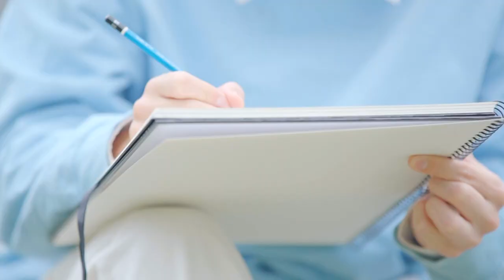唯一已知存在生命的天體 盎然的生機讓人感受溫暖 [ 地球 Earth ] ｜The First Song Official Teaser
地球——宇宙中人類已知唯一存在生命的天體。
受到大氣層的包圍，盎然的生機使人茁壯、使人強大、使人溫柔堅強。

🌏成員： 林佳辰 ｜傅俊傑｜ 黃文廷｜ 文翔 ｜朋憲｜ 瑋弟｜陳廷軒｜偉綠｜ 陳廷豪 ｜周祖安
快告訴小編你pick的是誰😍😍😍
接下來將釋出的8大行星概念片，下一個會是什麼星球？敬請期待！

➤ 8大行星簡介 Introduce 8 Boy Groups：
土星 Saturn - 舞蹈超群 Master of Dancing
地球 Earth - 鄰家男孩 Sweet Style
火星 Mars - 野獸系 Beasts Style
水星 Mercury- 可愛魅力 Cute style (Average age is 17 years old )
木星 Jupiter- 酷帥高冷 Cool Style （Average height is 180cm）
海王星 Neptune- 個性熱血 Passionate Style
金星 Venus- 神秘花美男 Beautiful Boys
天王星 Uranus - 偶像嘻哈 Hip-hop Idol